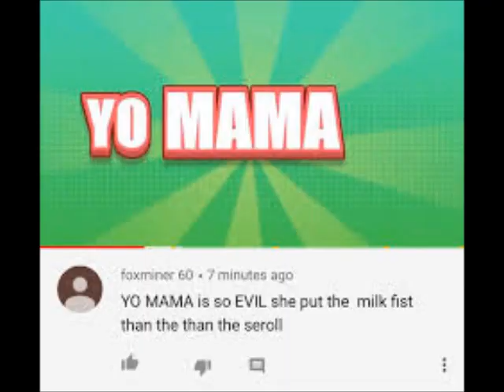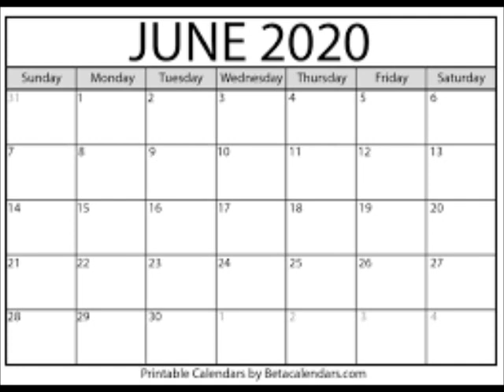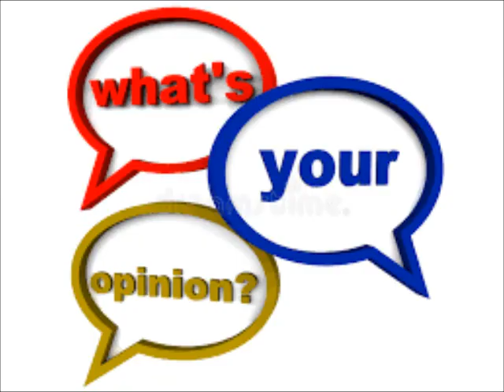Kenya Moore Is Feuding With Someone But Its Not Nene Leakes Review